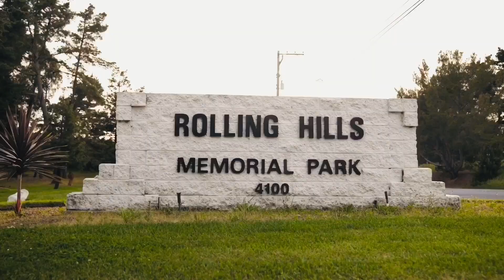Lil Ric from Richmond,Ca. “Corner Back”(Official Video)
Lil Ric Corner Back...